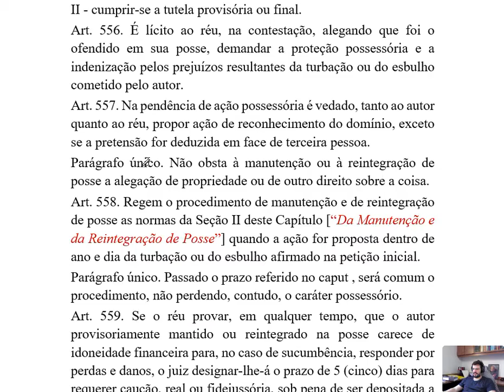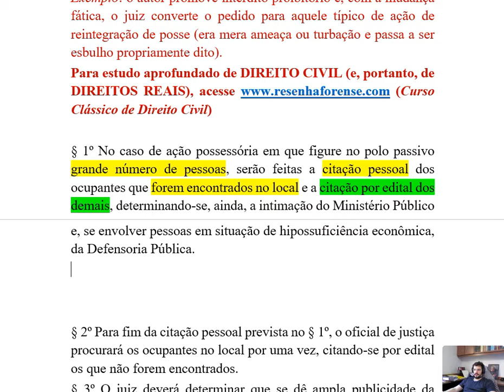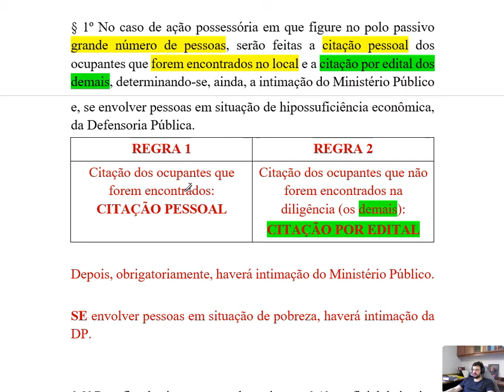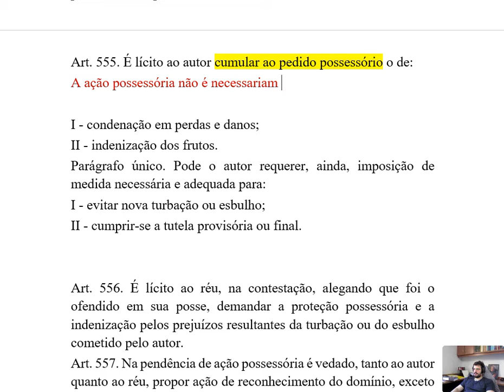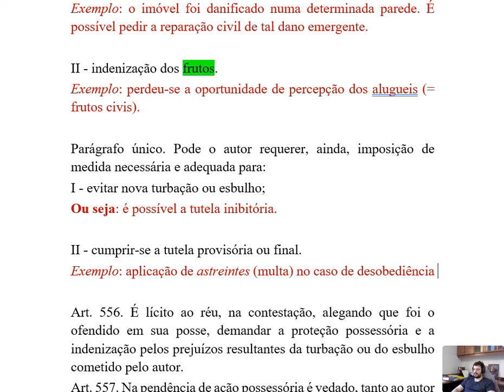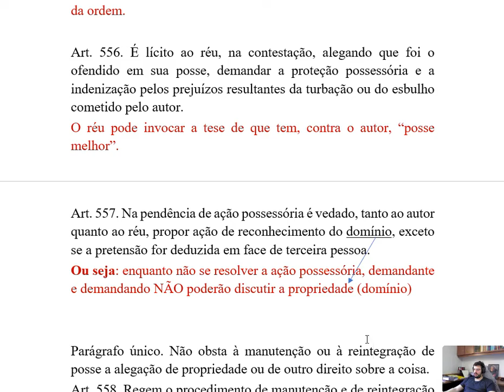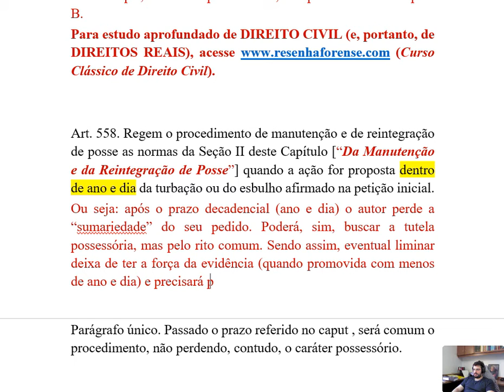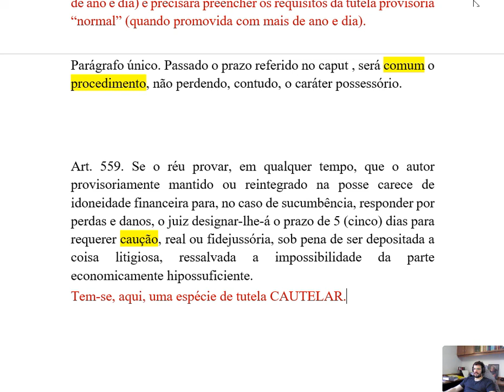CPC comentado. Ações possessórias - disposições gerais (arts. 554 a 559)